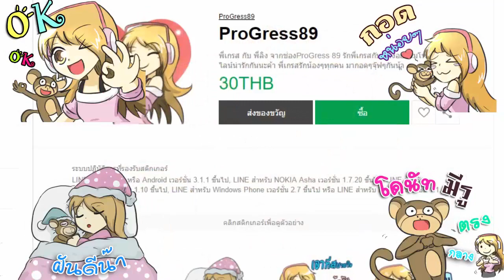โปกเกอร์แลนด์ เกมฟรี แจกของเพียบ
โหลดเกมมาเล่นกับพี่เกรสได้ที่

มาเล่นด้วยกันเยอะๆนะคร้าป จุฟๆๆๆๆๆ